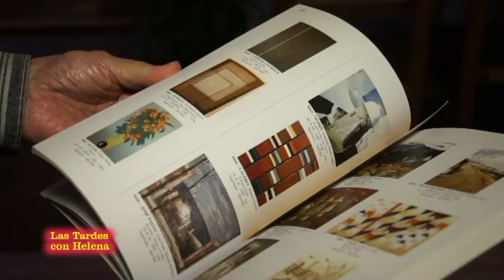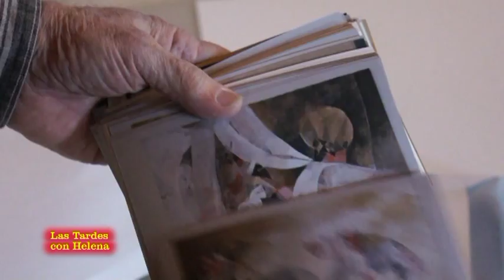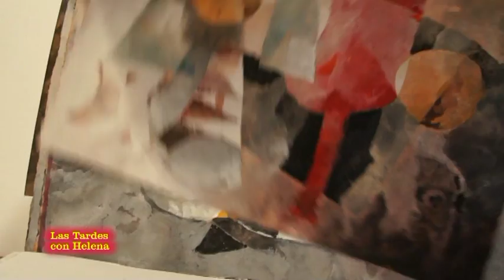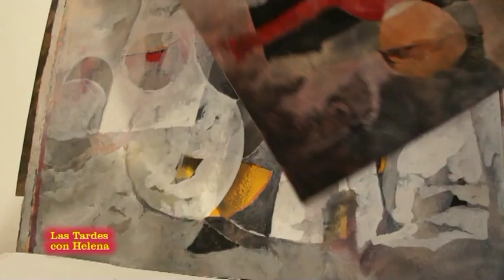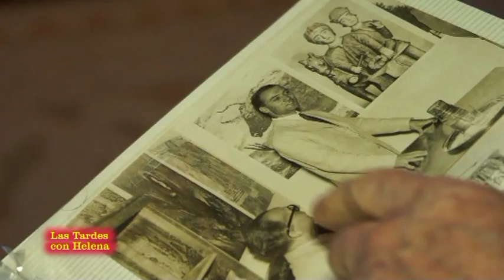Armando Sendin entrevistado por Helena Olaya en su domicilio de Marbella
Armando Sendín, pintor desde muy niño,Brasileño de padre cordobés ha pintado más de 2.000 cuadros y ha expuesto en los mejores museos de América y Europa..
Armando Sendin nos abrio las puertas de su casa y compartimos una velada inolvidable con el y su encantadra Esposa, (Sita)